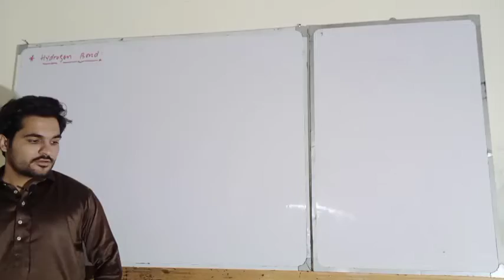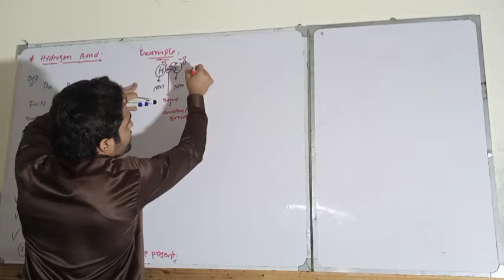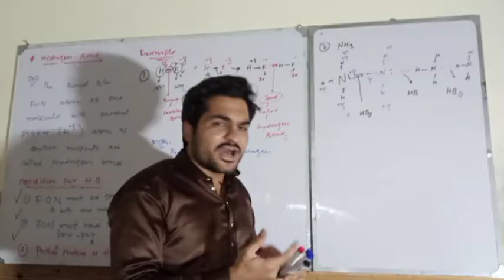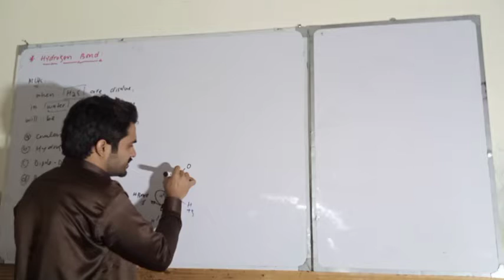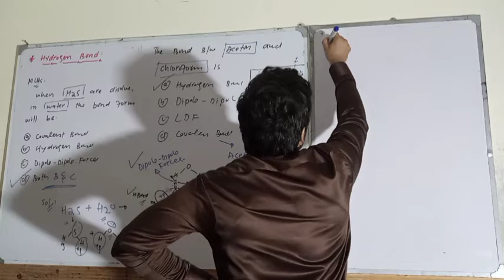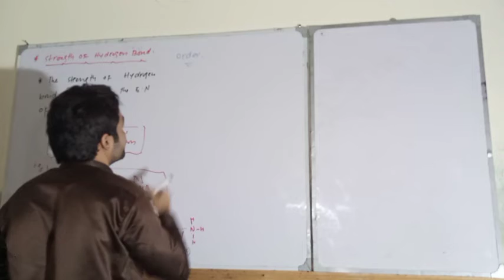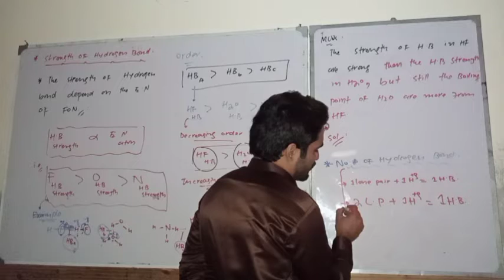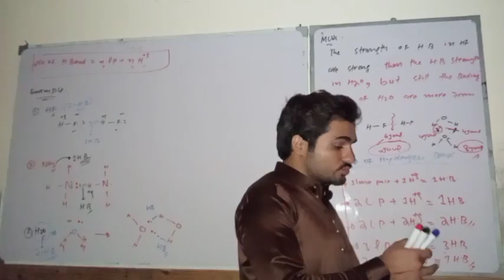LiQUiD Lec 07 Hydrogen bond All Concept and MCQs of ETEA/NMDCAT tricks by DK